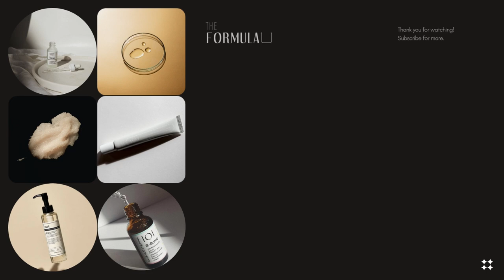Skincare I've Been Testing - What's New In My Routine?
These are the new skincare products I've been testing out and trialling in my skincare routine. I take a very considered approach when integrating new products and ingredients into my routine and in this video I share how I choose which products to test and slot into my routine, plus my experiences with these skincare products so far.

TIMESTAMPS
02:33 - Geek & Gorgeous Mighty Melt
04:01 - The Ordinary Glycolipid Cream Cleanser
06:08 - P.Calm Barrier Cycle Toner Pad*
07:51 - P.Calm Cato Cream*
10:32 - P.Calm Light Active Toner*
11:34 - P.Calm One Day BATECA Spot Patch*
12:44 - Skin1004 Pro-Bio Cica Enrich Cream
14:51 - Beauti-Fltr Lustre Mineral SPF 50+
17:00 - Aime The Simple Serum

*Gifted